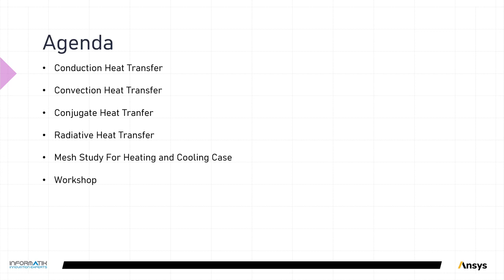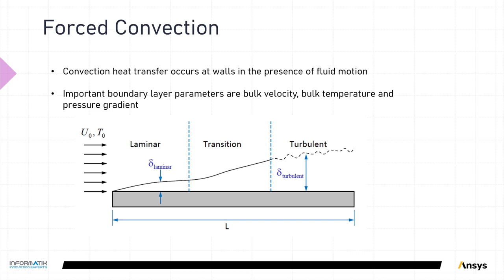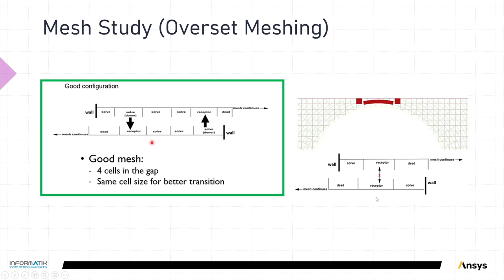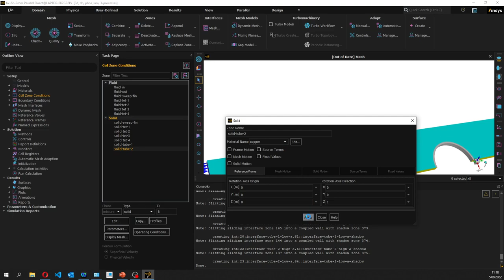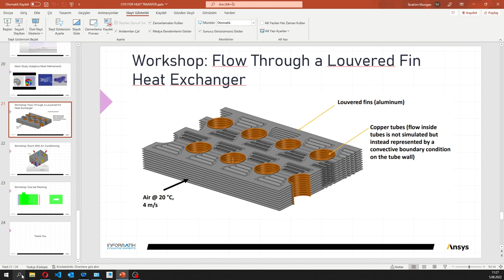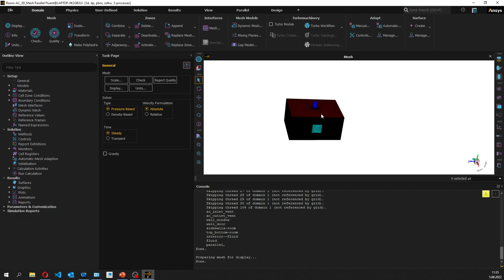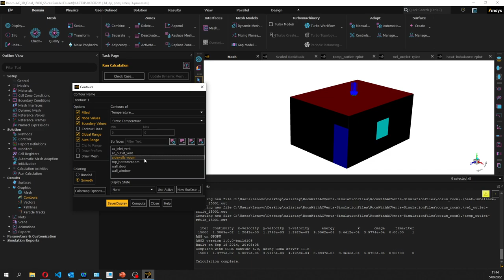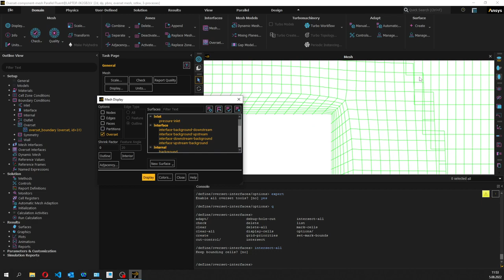Ansys CFD ile Isı Transferi Semineri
Program; Ansys’in ısı-akışkan analiz ürünleri olan fluent ve cfx’in ısı transferi kabiliyetlerinin endüstri problemleri için etkili çözümleri bulunuyor.
İletim, taşınım ve radiatif ısı transferi alanları için bulundurduğu modellerle test sonuçlarınızı doğrulayabilirsiniz.

Program Konu Başlıklarımız

- Conjugate Heat Transfer
- Air Conditioning
- Radiative Heat Transfer
- Overset Meshing